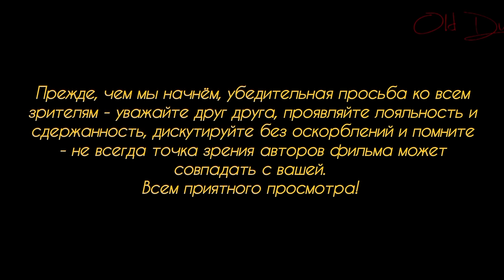Дерзкое решение финского правительства,заслуживающее уважения и одобрения со стороны стран ЕС.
Вот уже почти неделя прошла с того момента, как правительством Финляндии было принято решение о закрытии государственной границы с Россией, целью которого является жёсткий контроль над неуправляемым потоком нелегальных мигрантов, следующих транзитом из Средней Азии и Ближнего Востока через Россию в страны Европы. Финские пограничники без каких-либо проверок документов просто разворачивают мигрантов на границе и отправляют их туда, откуда они прибыли на финскую границу.

Урсула фон дер Ляйен вне себя от такого "наглого" поведения финских политиков. Но судя по всему, спокойным скандинавам по боку на злость Урсулы...